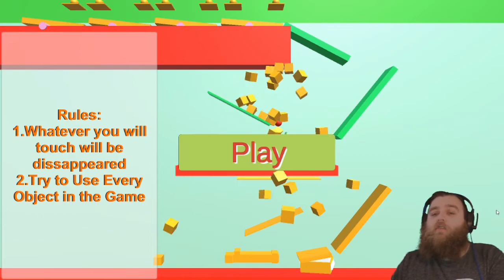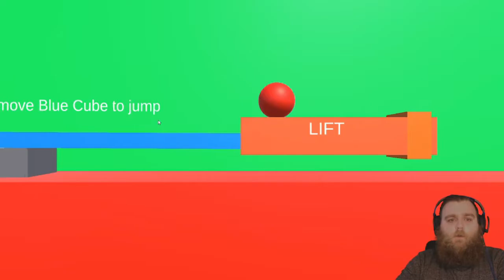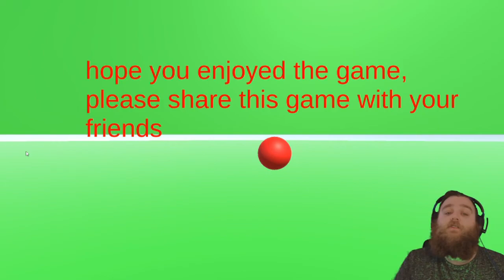Bricks v Ball v Physics! Ball Block Gravity - Let's Play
This was designed for the "Weekly Game Jam - Week 112" & "So bad it's good" Game Jam

Credit for theme music:
Track Name: " Indie Monkey "
Composed by: Marcus Dellicompagni